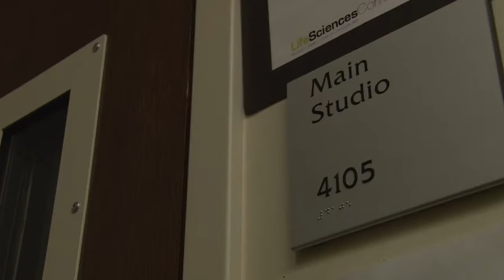TRAILER: The John Gentle Show